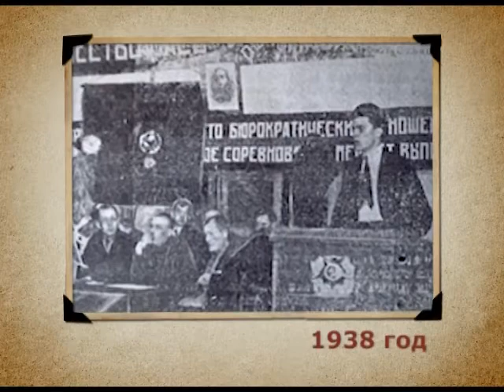Календарь Губернии 01.09.2012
Этому дню повезло особенно. Сегодня   и начало нового учебного года,  и Старый Новый год (до указа Петра I он  отмечался как раз  1 сентября),  и первый день осени.

Сегодня вся страна отмечает  День знаний. Официальный статус в СССР этот праздник получил 1 сентября 1984 года.